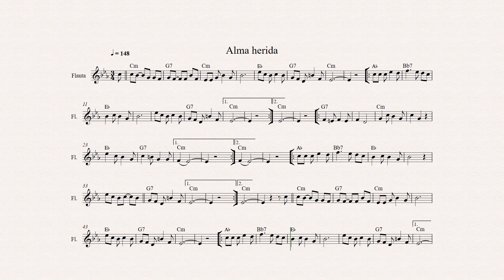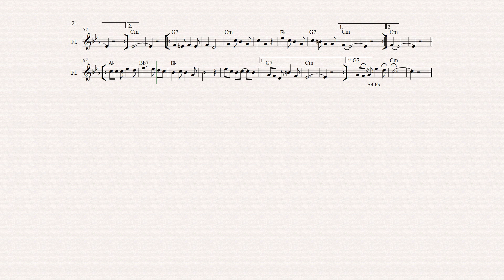31.- ALMA HERIDA - MIGUEL CORREA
240 VALSES INMORTALES
PROLOGO
FMG.
2014 Fernando A Muñoz Gómez
LIMA
PARTITURAS DE PIANO
VALS CRIOLLO
Vals Peruano
Música Criolla
Vals Peruano

CANCIONES POPULARES
PERUANAS
PARTITURAS DE FLAUTA DULCE VALS - LIMA

RUBEN POMASONCO FLORES